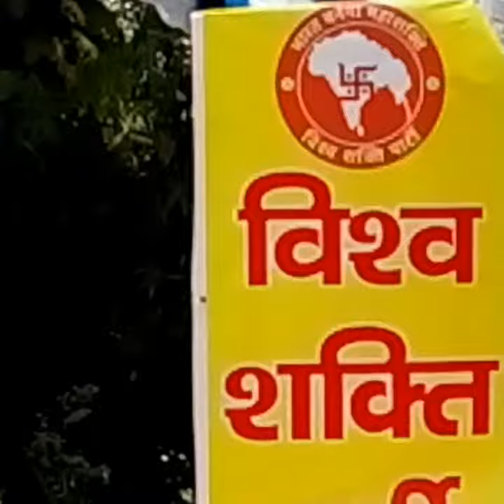मैं देश को बिकने नही दूंगा। Dr. तरुण कोठरी विश्व शक्ति पार्टी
D D S
News